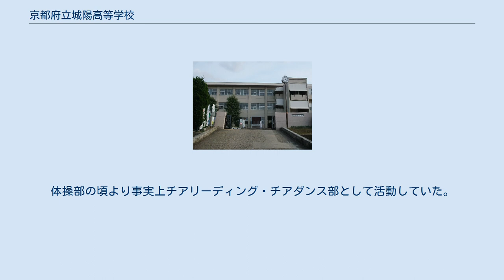京都府立城陽高等学校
京都府立城陽高等学校（きょうとふりつ じょうようこうとうがっこう）は、京都府城陽市寺田宮ノ平にある府立高等学校。
 城陽市の市制開始と同じ1972年に普通科と商業科の併置校として開設された。
山城通学圏に属す。
城陽市には城陽高校の他に西城陽高校が存在する。
 学校の前には、水度神社・鴻ノ巣山があり、学校の近くには、スポーツ用品店や文具店が並ぶJR城陽駅前商店街がある。
JR城陽駅から学校までは水度神社の参道となっており、緑豊かな場所となっている。
また、回りは住宅街なのでとても静かである。
 校内の第1棟と第2棟の間には、通称「城陽ハワイ」と呼ばれる芝生の庭園（中庭）がある。
この呼び名は、シュロが植栽されている一角がハワイのようだということに由来する。
噴水池もあり、休憩時間や放課後は生徒の憩いの場となっている。
 開校当初、現在のグラウンド部分には宮ノ平古墳群の古墳が有った。
グラウンド整備のため、敷地内の古墳は資料保存となり撤去されている。
 体育館（現・第II体育館）の入口が校舎側を向いていないのは、建設レイアウト確定後に古墳の存在が明らかになった関係で、校舎と体育館の配置を急遽入れ替えたためである。
 2020年4月1日付の人事異動で、本校第8期卒業生が第17代学校長として着任した。
 また第15代から第17代の学校長は、3名とも教員として本校が初任地であった。
 体育系 文化系 これまでに全国高等学校サッカー選手権大会に1994年、2004年、2005年の3度出場している。
1994年大会で郡山高校（福島県代表）に1勝している。
 元Jリーグ副審の山口森久は元教員（体育科）。
在勤中はサッカー部顧問兼監督を務めていた。
 現Ｊ1主審の窪田陽輔も同様に顧問兼監督を務めていた。
 2017年京都府吹奏楽コンクール金賞受賞 最寄駅・停留所: 五十音順 ^ a b c "「城陽高校」スタート" 1972年4月10日付京都新聞夕刊（6版）13面 ^ 校舎の一室に「宮ノ平古墳資料室」が作られ、古墳群の復元模型、説明版、出土品が展示されている。
 ^ 城陽高等学校創立十周年記念誌の記事より。
 ^ 階段手摺の材質など、一部仕様が第二期工事までと異なる。
オイルショックの影響ともいわれているが、真相は不明。
 ^ 2004年度に上着の胸ポケットにエンブレムを追加するなどのマイナーチェンジを実施している。
 ^ 既入学者には適用されないが、留年により新制度の適用となった場合はI類に編入された。
2017年度に体操部より名称変更。
体操部の頃より事実上チアリーディング・チアダンス部として活動していた。